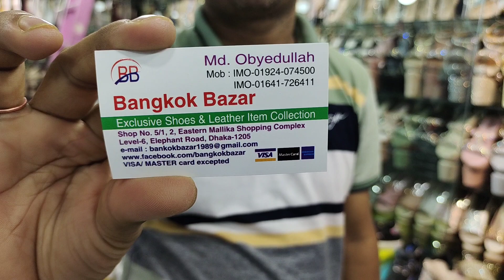মা মেয়ে ম্যাচিং ফাটাফাটি ঈদ কালেকশন বিদেশি লেডিস সুজ.importad ladies party shoes.